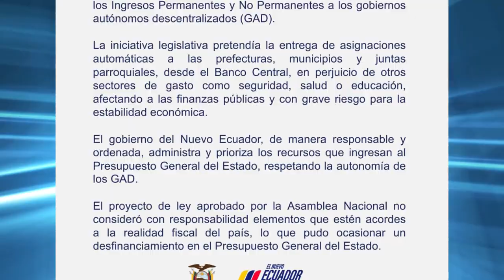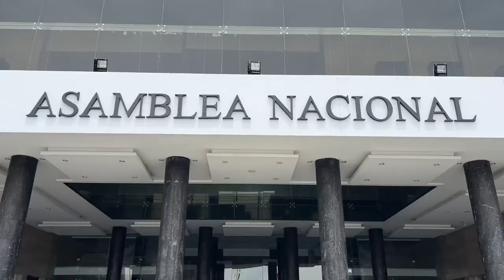Desde el Legislativo rechazan el veto presidencial a la Ley que asigna recursos a los GADs